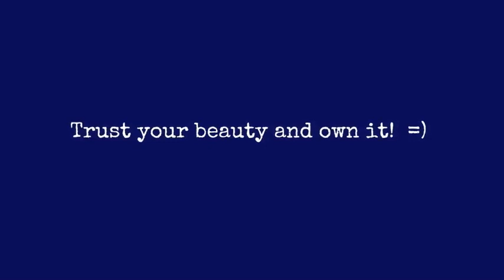How To Stop Neglecting Yourself | Beauty Elixir for Mind, Body, Soul, & Life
You're in a rut and you feel stuck. Self-neglect is mounting...where is the fire and zest in life? It's time for a spicy beauty elixir to rev up the mind body and spirit!

Periscope - uh Maybe...woking on it. LOL- prcharles